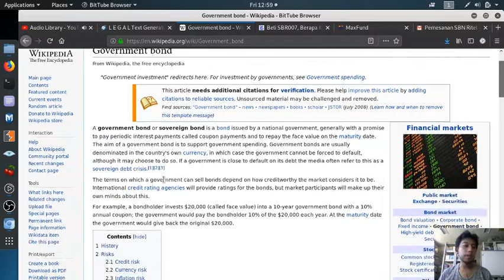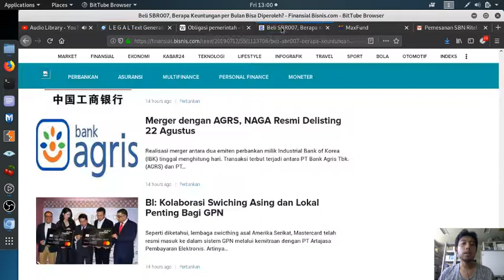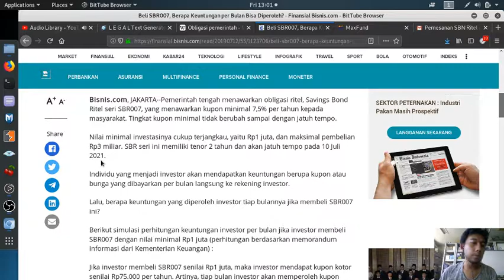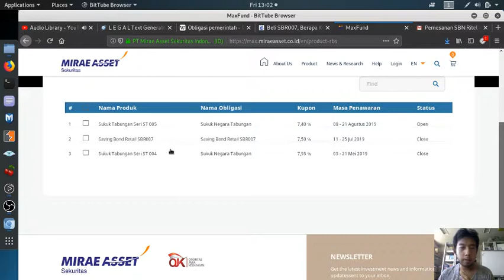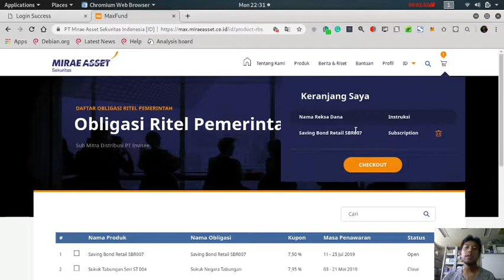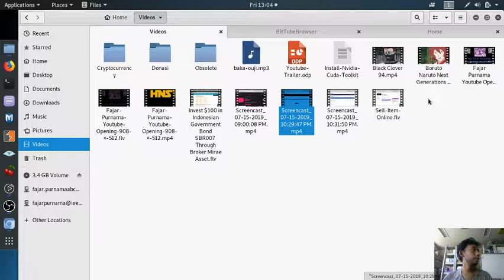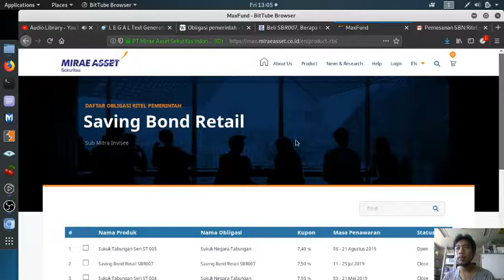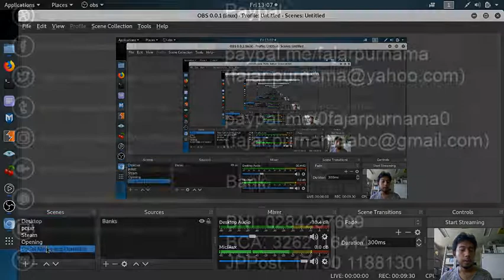Investasi ke Negara Indonesia Obligasi Ritel SBR007 Rp 1 juta Melalui Sekuritas Mirae Asset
Beda dengan jaman dulu, sekarang dengan koneksi Internet kita dengan mudah dapat memesan surat berharga negara (produk investasi negara). Produk investasi seperti ini cocok bagi yang:

1. Mencintai tanah air Negara Republik Indonesia dan ingin berpartisipasi membangun negeri.
2. Percaya dengan negara dan pemerintah Indonesia dimana produk investasi ini dijamin undang-undang.